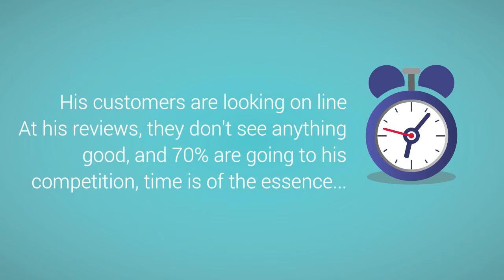St Louis Reputation Management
Video Caption

FACT: Over 71 percent of consumers search for you name on average everyday and unless you have a good, strong reputation and can prove it by good reviews you are sunk. They will not buy from you but instead search for someone else.

Did you know video reviews are better than written ones? Google generally ranks good videos higher than written information because consumers love to look at videos.

And don’t forget they clearly stand out above all other types of reviews.

Get your professionally done reputation review video and have it syndicated in your business name. Putting this off will cost you over 71 percent of consumers who will go elsewhere.

Your reputation is important. Protect it and then show off your good reviews to everyone in your local town.

Just look at our video directory and examples of the high quality videos we make:

We do all this for a one-time retainer of $297. That’s it? Yes! That comes to only 82 cents per day.

There is no other type of investment in your business that will bring in new customers searching for your product or service in such a short time for only 82 cents per day.

Every second you waste equates to more damage being done to you or your company’s online reputation or the loss of buying customers to your competition.

Over 71% of consumers now check your reviews to see if you have a good or bad reputation in the local area. Then and only then will they decide to do business with you. We make their decision easy by getting your 5 star review on the internet where everyone locally can see you are reputable and honest and highly recommended.